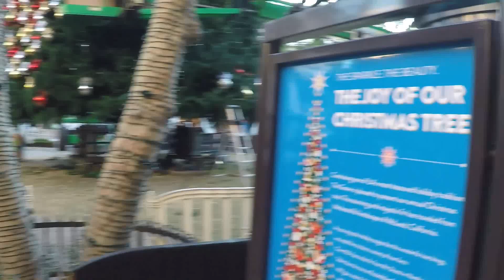California The Grove Mall walk around GoPro. Prestige Panama Realty. 6981.5000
California The Grove Mall walk around GoPro

Thinking about visiting Panama?